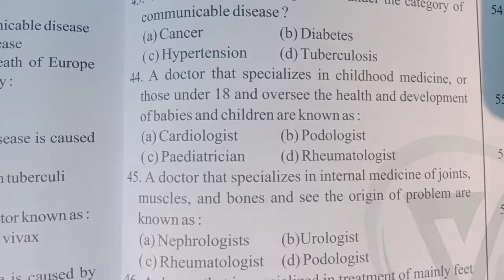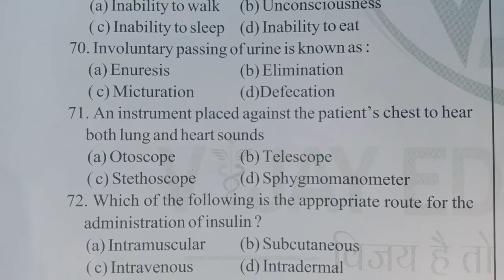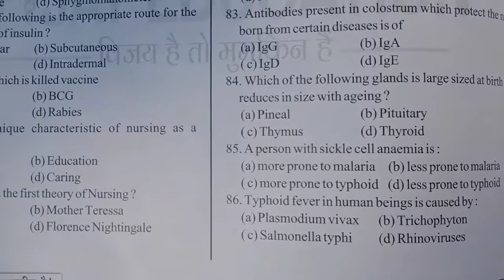Nursing Aptitude for bsc nursing |Vijay Education booklet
Nursing Aptitude mcq for bsc nursing

Vijay education booklet